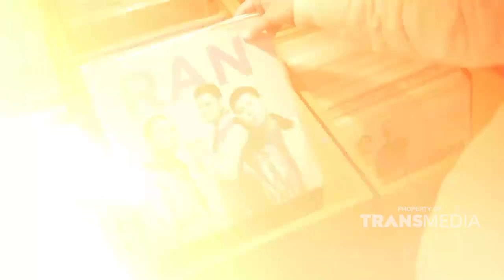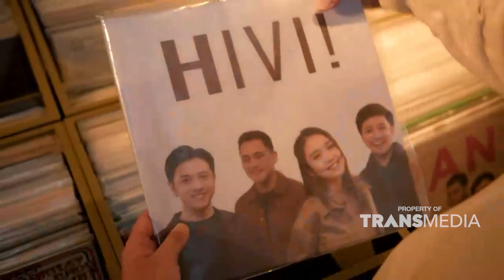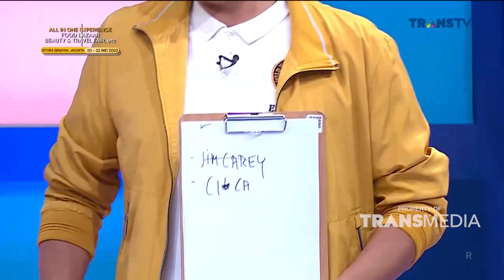Tes Kekompakan Mastur , Eko Patrio Dan Anak Anaknya| RUMPI (12/5/22) P1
RUMPI
TAYANG SETIAP SENIN-JUMAT PUKUL 14.00 WIB